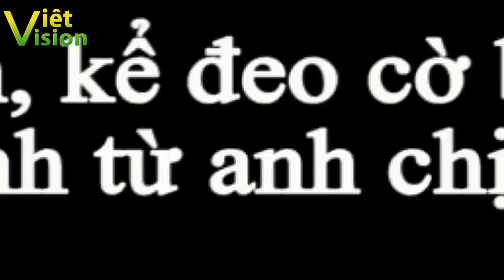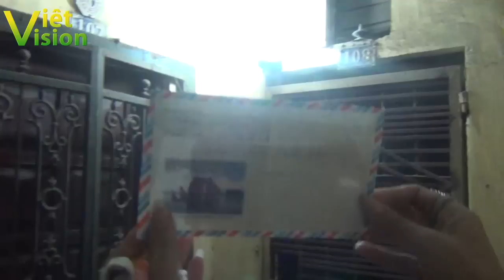Phan Vân Bách, kẻ đeo cờ vàng 3 sọc đỏ đã bỏ lỡ một thông điệp hòa bình